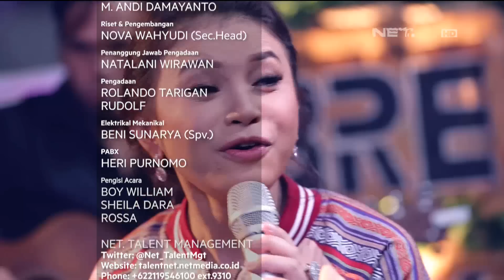Special Performance - Rossa - Ku Menunggu